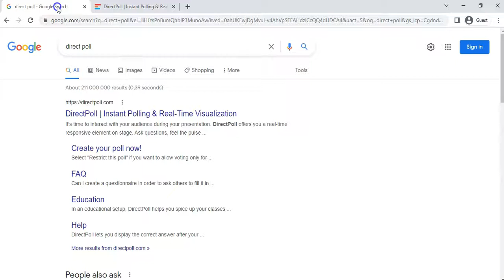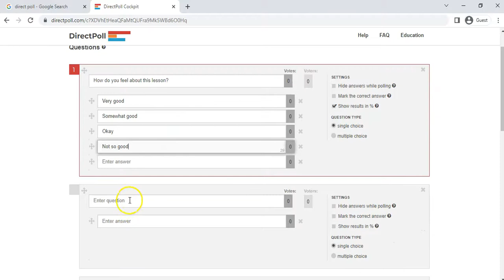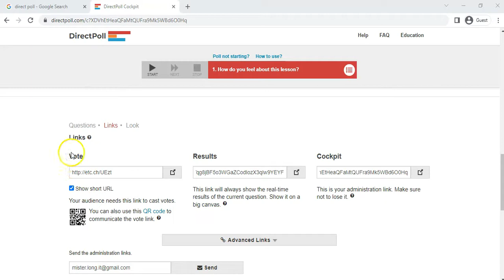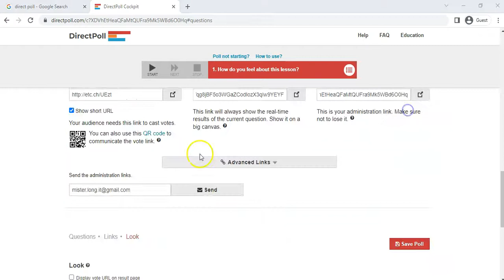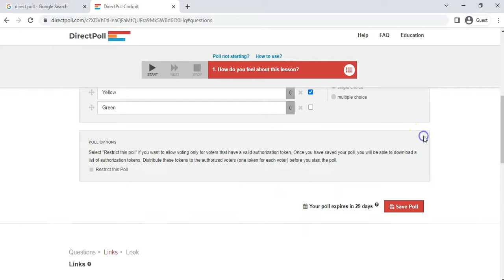Preparing a Direct Poll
Mr Long Teacher TIPS: Do you want to run an online survey in your class for a lesson? Direct Poll is wonderful resource that teachers can use to create polls or surveys that students can participate in in real time. Our next video will explain how to run a Direct Poll in the classroom. This video is about setting up your survey before the lesson.

Any person with basic computer knowledge can use this skill.